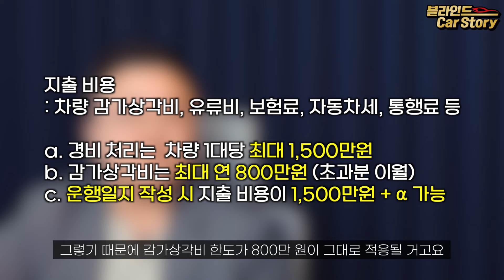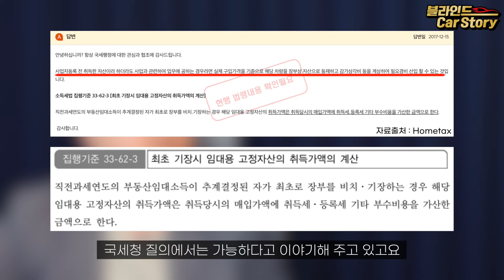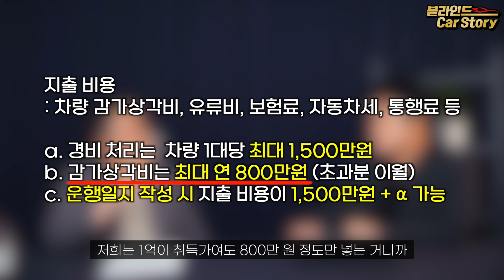사업차 신차구매요령 1편ㅣ사업자내면 자동차 하나쯤은 사서 세금 터는거 아니였어? "아닙니다"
그 동안 궁금했던 자동차를 통한 절세에 대해 전문가에게 물어봤습니다. 시청하시는 분들께 도움이 되셨으면 좋겠습니다.

타임라인
00:00 인트로
00:33 '자동차로 절세를 한다.'라는 의미는?
03:03 간이 사업자, 일반 사업자의 차이는?
04:03 복식부기 의무자와 간편장부 대상자와의 차이는?
05:59 운행일지 작성 시 어떤 이점이 있을까?
08:12 경비처리를 할 수 있는 한도는?
09:56 여러대의 차량도 차랑별 경비처리가 가능한가요?
11:51 사업에 이용하는 경우 감가상각비 처리가 가능한가요?
13:37 감가상각 기간은?
15:16 아웃트로